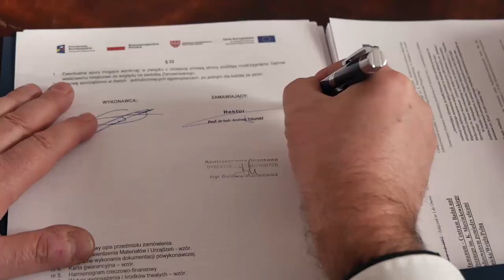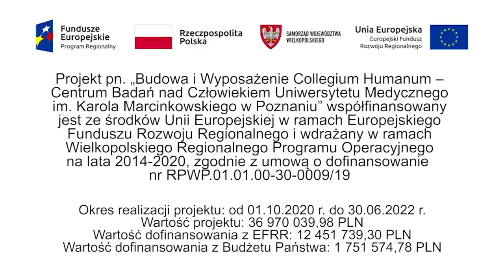Collegium Humanum z generalnym wykonawcą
Zakończyliśmy wybór generalnego wykonawcy odpowiedzialnego za budowę nowej inwestycji realizowanej w ramach projektu pn. „Budowa i Wyposażenie Collegium Humanum - Centrum Badań nad Człowiekiem Uniwersytetu Medycznego im. Karola Marcinkowskiego w Poznaniu”.

W wyniku przeprowadzonego postępowania przetargowego generalnym wykonawcą została firma BUDOPOL. Podpisy na umowie złożyli JM Rektor prof. Andrzej Tykarski i Prezes Zarządu firmy BUDOPOL Łukasz Kawczyński.

Projekt realizowany jest w ramach Osi priorytetowej 1: „Innowacyjna i konkurencyjna gospodarka”, Działanie 1.1: „Wsparcie infrastruktury B+R w sektorze nauki”.